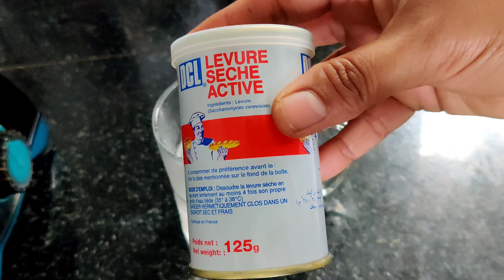VLOG / My lazy morning to Afternoon Vlog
kaftan dress
portable bidet
Dinning chair
cast-iron saucepan
wonderchef chopper
plain saree
mini casserole
philips Epilator
Railway station style wall clock:
black & gold wall clock :
statue ofBuddha
Buddha wall painting
Metal lantern
Agaro 25 ltr Oven :
Philips food processor:
Treo by Milton Triply stainless steel fry pan :
kitchenAce airtight food container:
Metal shelve :
stainless steel kitchen dish rack :
prestige stone fry pan :
wooden spice box :
Glass oil dispenser:
white kitchen counter shelf :
counter top bottle organizer:
Lint roller
fridge storage baskets: